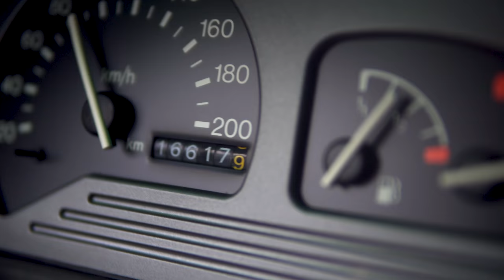Ice Age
Ice age // It's fun to explore this particular canyon shaped by ice age since the scenery changes a lot during different seasons. I've been hiking to this place many times during this year the latest visit been last weekend and while walking to the bottom of the canyon I thought it would be fun to mix winter and fall clips together and that's what I decided to do with this video. I hope you enjoyed seeing both aspects of the place because I really enjoyed making it.